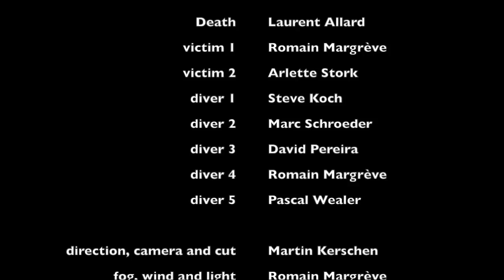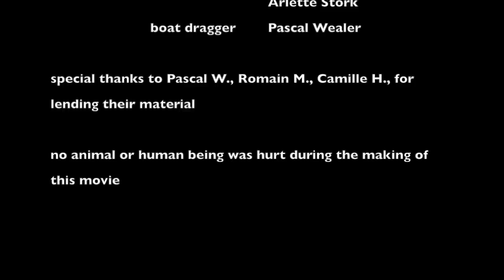SACW Halloweendive 2015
Halloweendive vum SACW